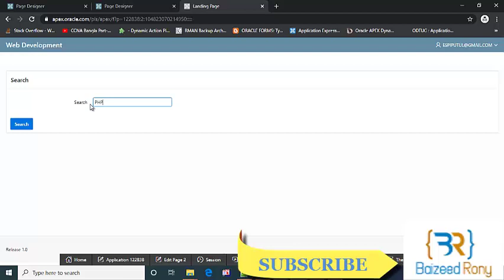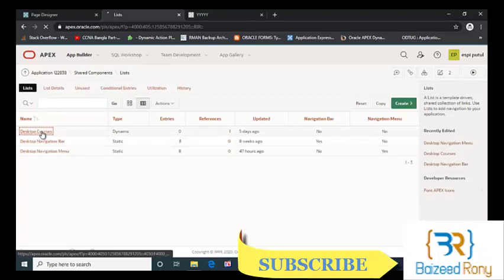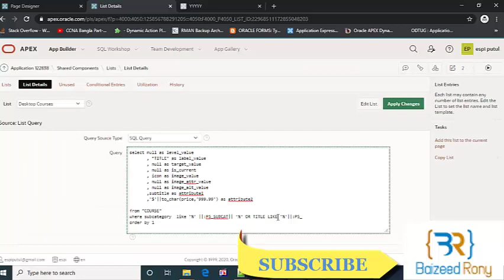Working with search Item (part-2)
This Video is The Series Video's 12th Video for developing a website With Oracle Apex By Baizeed Rony.